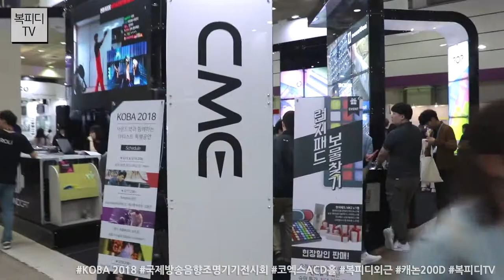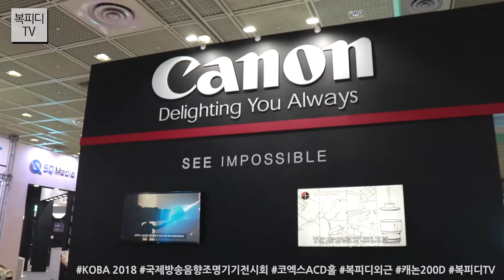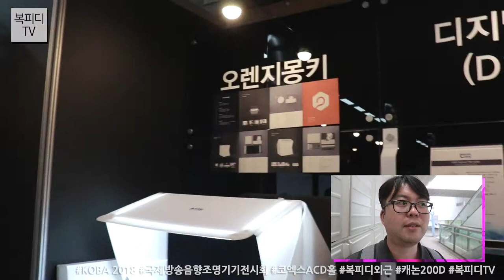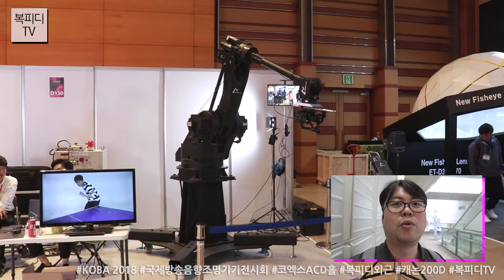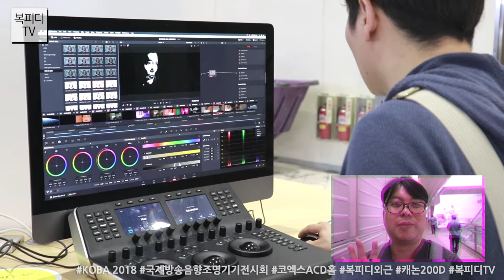KOBA 2018 국제방송음향조명기기전시회(코바2018,코엑스ACD홀,캐논200D동영상,Canon 200D Video,복피디TV)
복피디가 온라인 교육 회사에 다니는 관계로
코바는 매년 보러 옵니다.

올 때마다 느끼는 거지만
HD 이후로는 피부로 와닿는걸 찾지 못했다는~

SD 그러니까 소니 6mm tape에서
SD 메모리 카드로 바뀔때의 충격이란~
캡쳐를 안받아도 된다는!

물론 방송국이나 엄청난 장비를 쓰는 회사 다니는 분들은
저와는 다르겠지만요~

전문성 전혀 없는 복피디
외근 다녀왔습니다~

180518_금
일상의 행복